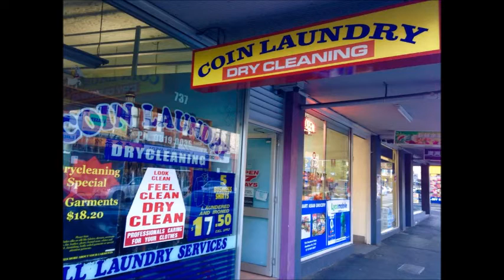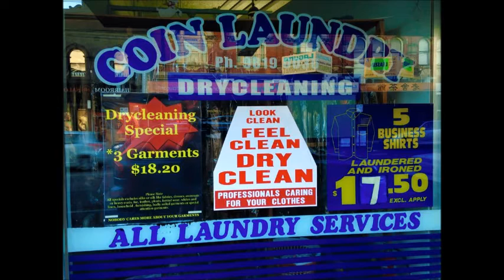Doug Thuggin' podcast #3: Laundromat again